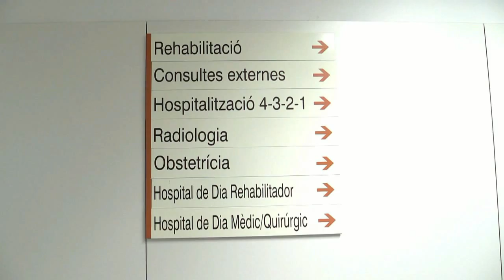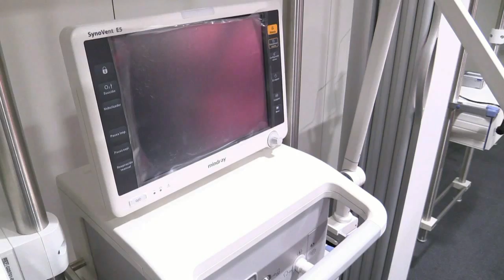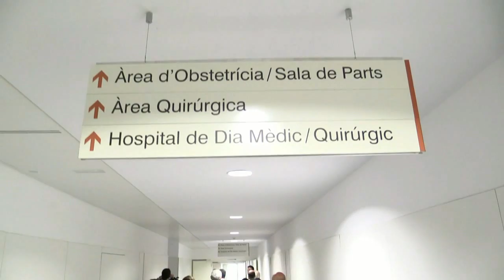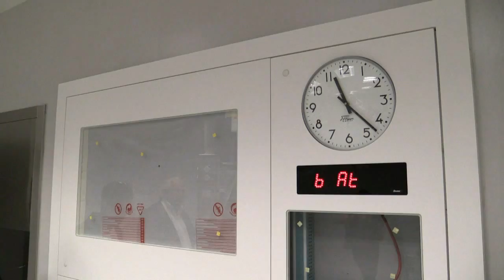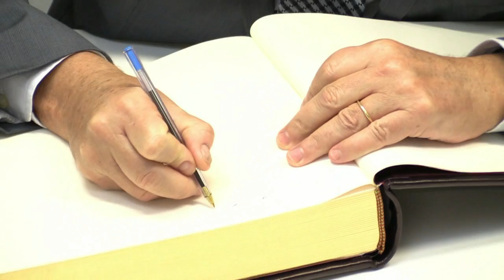L'Hospital d'Olot Comarcal de la Garrotxa que compleix un any